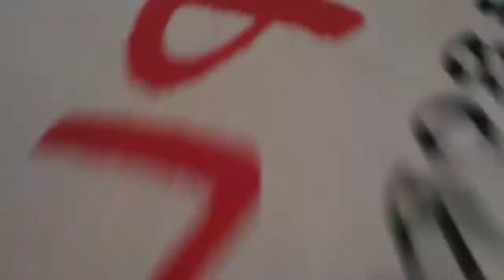Family Mukbang Challenge & 1k subscribers celebration😍 | Rina Cabudbud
salamat sa nag sponsor 😍😍 thank you ate for supporting me and my channel😍😍

Rina Cabudbud
Rina Signar Cabudbud (official account)